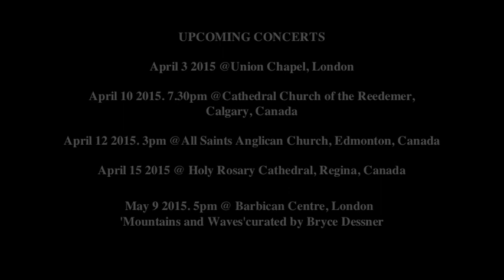Q&A with James McVinnie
James McVinnie, Organist.

We asked people to submit some questions to James during a live Q&A and here are the results!

James McVinnie is a member of Bedroom Community, the Icelandic record label and close-knit collective comprising nine like-minded, yet diverse musicians from different corners of the globe.

‘Cycles’, his debut release of music written for him by Nico Muhly was released on this label in 2013 to widespread critical acclaim.

bedroomcommunity.net
jamesmcvinnie.co.uk